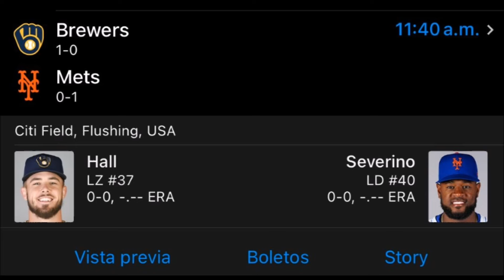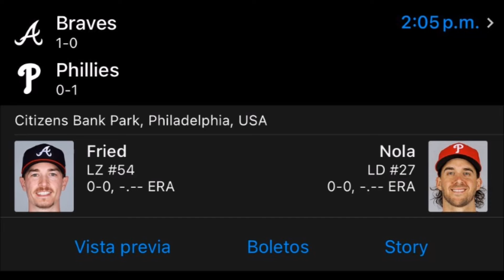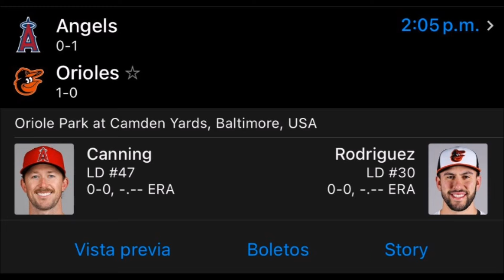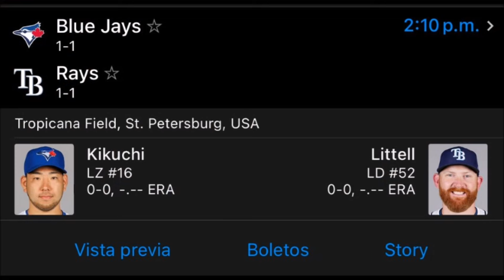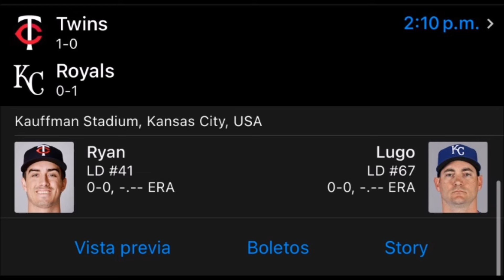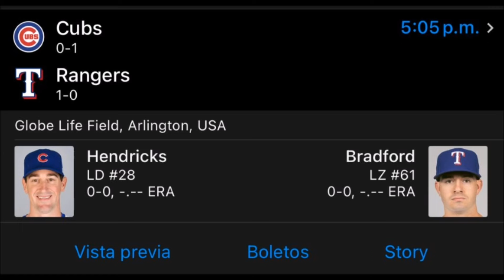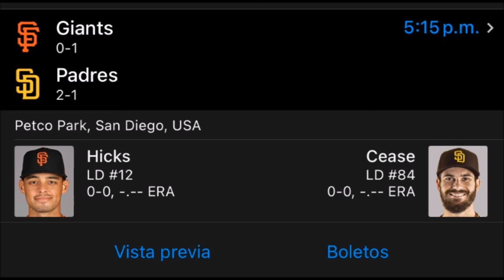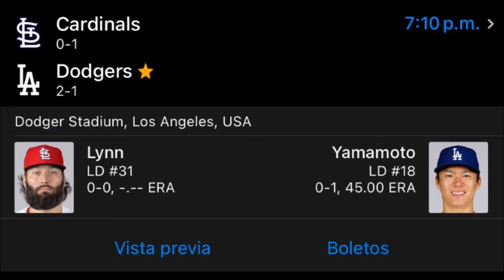Pronósticos y Análisis Sábado 30 de Marzo MLB 2024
Hola a todos y bienvenidos a un nuevo video hablando del béisbol de las Grandes Ligas con  la Temporada 2024. En este video hablaremos de los pronósticos deportivos para el Sábado 30 de Marzo de 2024 con los partidos de la MLB. Espero que les guste el video y nos vemos en la siguiente ocasión.